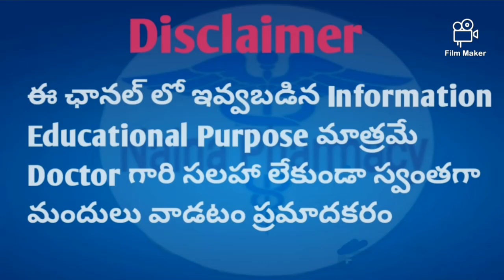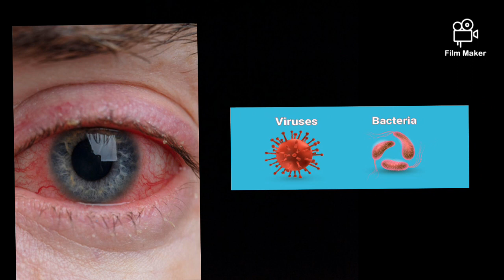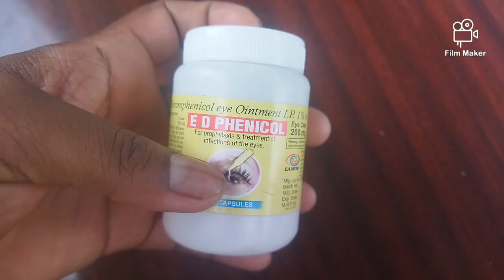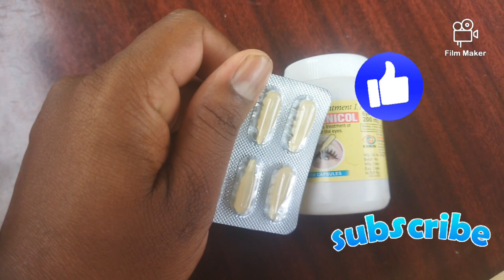Conjunctivitis Cases |Treatment | Precautions | In Telugu | Eye Drops | Eye Ointment (కండ్ల కలకలు)